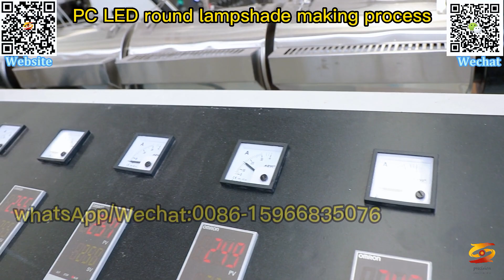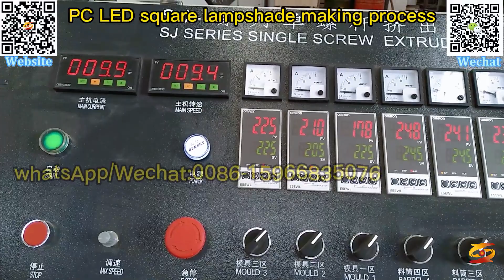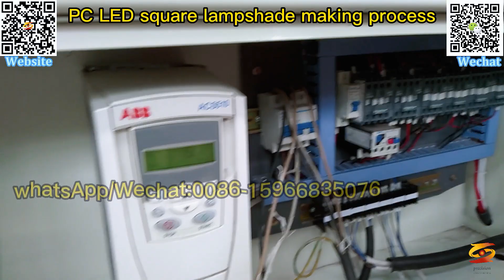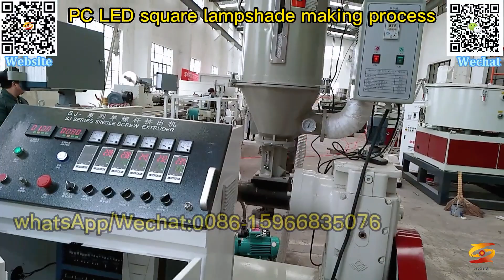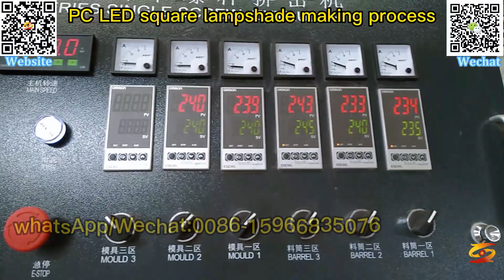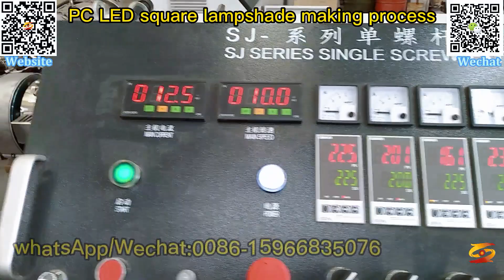single screw extruding machine|pc led lighting profile tube making machine|china pc tube machine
pc/led pipe/tube making machine,
pc pmma lamp cover,
led tube light extruder,
pc lampshape led tube extruder,
led lampshade extruding machine,
pc led lampshade light lamp profile extruding machine extruder manufacturer,
pc lampshape extruding,
coextrusion pc led lamp light profile cover tube extrusion machine,
pc tube profile extruder,
pc profile machine for led tube light,
led pc tube profile extrusion machinery produce line,
single screw extruding machine,
pc led lighting profile tube making machine,
china pc tube machine,